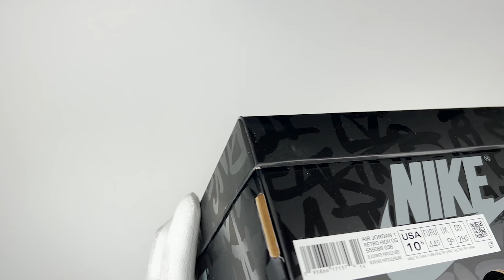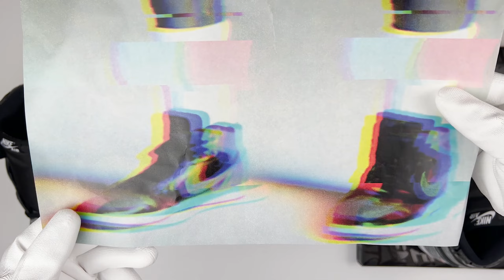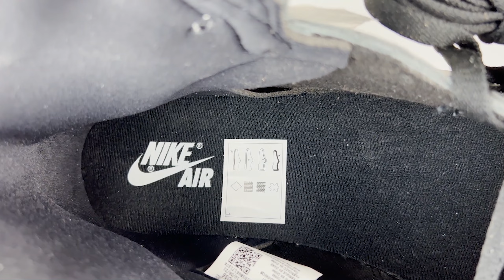Air Jordan 1 High OG " REBELLIONAIRE " . ASMR Unboxing & Onfeet ( No Speaking )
This is video of ASMR Unboxing and Onfeet Air Jordan 1 High OG " REBELLIONAIRE "
Please watch and let me know what you think about these shoes and the video.